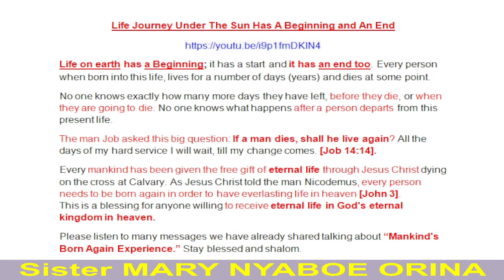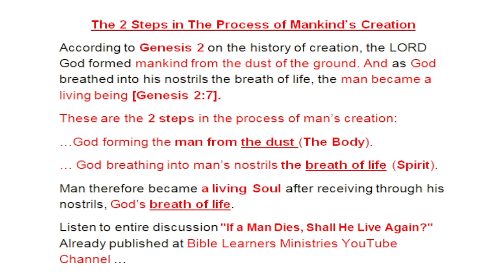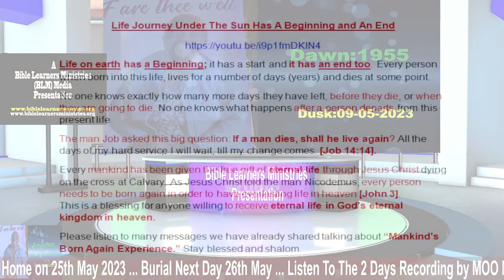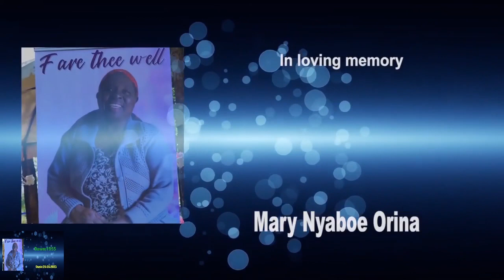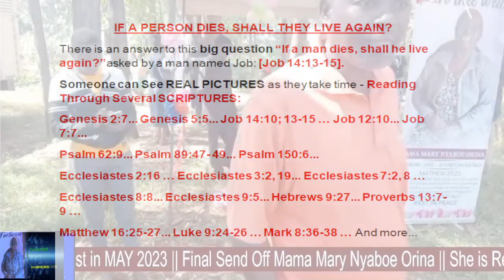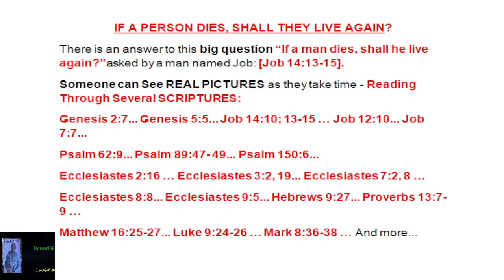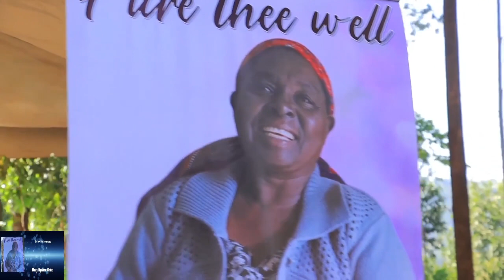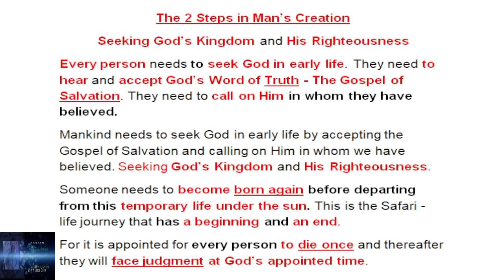Mary Nyaboe Orina Final Rest In Peace (Part 3/7)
Even if someone dies today or in the near future while still in this world, on that day of resurrection, they shall live again. We therefore, need to become born again before departing from this temporary life under the sun so as to have eternal life in heaven.

This life journey under the sun is the Safari that has a beginning and an end. Every person that comes into this world is born from their mother's womb. They will not live forever in this diminishing world as one time they are going to depart.
For it is appointed for every person to die once and thereafter they will face judgment at God’s appointed time.

People therefore, need to seek God in early life by accepting the Gospel of Salvation and becoming saved. Someone calling on Him in whom we have believed.

As the book of Job 14:14 says:  "If a man dies, shall he live again? All the days of my hard service. I will wait, till my change comes."

Taking time - reading through these several SCRIPTURES:
Genesis 2:7... Genesis 5:5...
Job 14:10; 13-15 … Job 12:10... Job 7:7...
Psalm 62:9... Psalm 89:47-49... Psalm 150:6...
Ecclesiastes 2:16 … Ecclesiastes 3:2, 19... Ecclesiastes 7:2, 8 …
Ecclesiastes 8:8... Ecclesiastes 9:5...
Hebrews 9:27... Proverbs 13:7-9 …
Matthew 16:25-27... Luke 9:24-26 … Mark 8:36-38 …  And more.
With the guiding of the Holy Spirit, someone can See REAL PICTURES out of these SCRIPTURES they are reading.